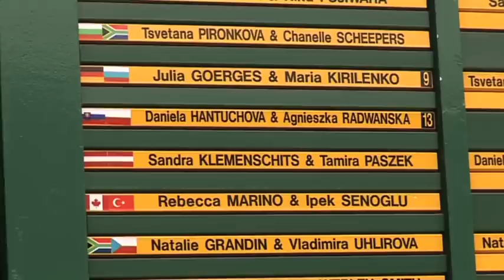Wimbledon Mission - Doubles or Quits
What's the secret to the best doubles partnership - height, speed, communication? With a little help from doubles legend Mark Woodforde, 5 live's Helen Skelton goes hunting for her perfect tennis twosome.